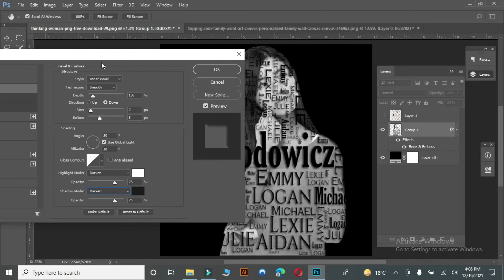Transform a picture into a cool text portrait || text portrait effect in Photoshop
In this tutorial we'll see how to transform your  picture portrait into an awesome text portrait , using a simple techniques in Adobe Photoshop